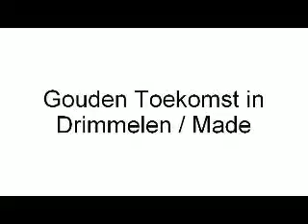Gouden Toekomst in Drimmelen / Made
Gouden Toekomstbus in Drimmelen / Made